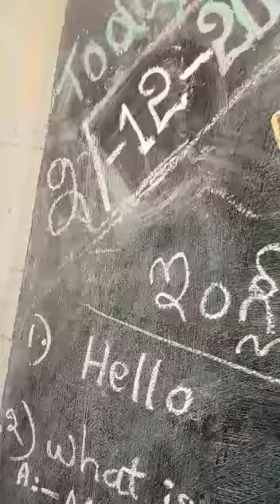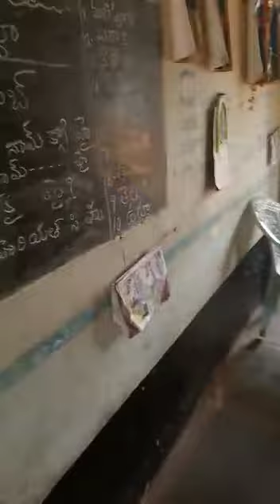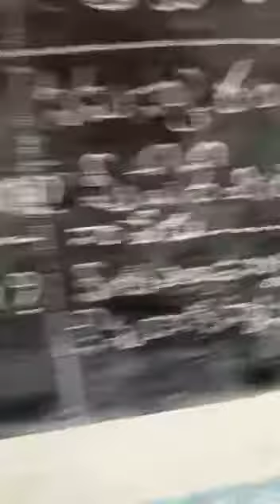MPPs varadayapalle mydukur basha sangam Urdu language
Video from khadarmeeseva